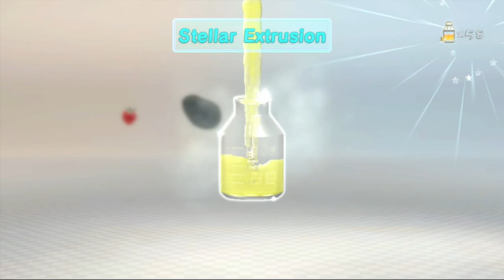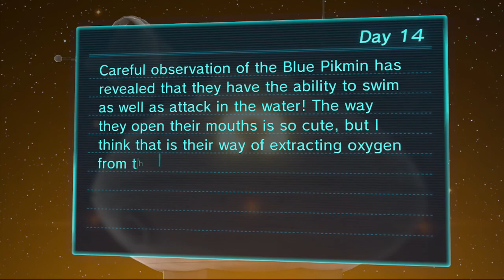Pikmin 3 - 100% Guide - Day 14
The crew returns to the tropical wilds to find more fruit.

I don't ask for it, but if you drop a like, comment, or a subscription, thank you, it really shows your support of me, and I appreciate it, it keeps me going and makes me want to continue making videos!

Wanna get partnered with the guys who partnered me? Click here. I benefit from it too so it helps either way!

Wanna check me out on twitter?